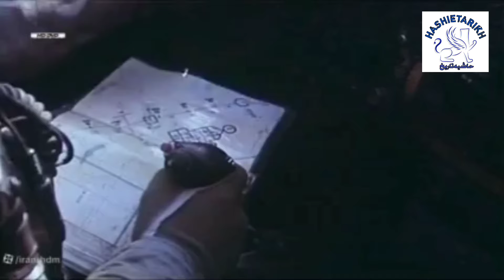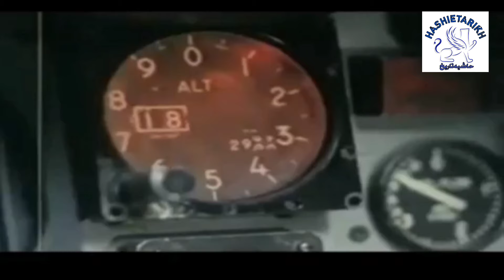عملیات شناسایی و عکس برداری ستاد فرماندهی عراق : عقابهای بی ادعای اسمان ایران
خاطرات خلبان ناصر رضوانی در جنگ عراق و ایران در مستند عملیات شناسایی بازگو شده و از رشادتهای خلبان ناصر رضوانی در اسمان عراق  گفته اما جنگ هوایی ایران و عراق در اوایل جنگ با شکست عراق از فانتوم های ایران  و البته با کمک
عملیات شناسایی عراق توسط فانتومهای ایران انجام شد . جنگ ایران عراق در اسمان  وبا استناد به نبرد فانتومهای ایران در جنگ ایران و عراق رشادت شناسایی عراق توسط فانتومهای ایران  انجام گرفته .